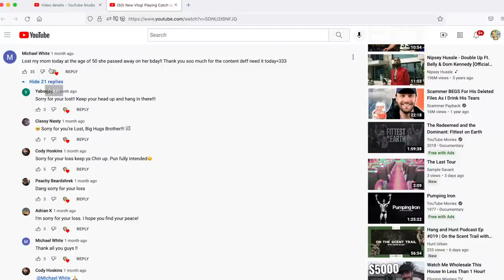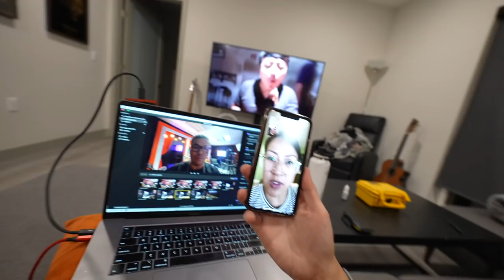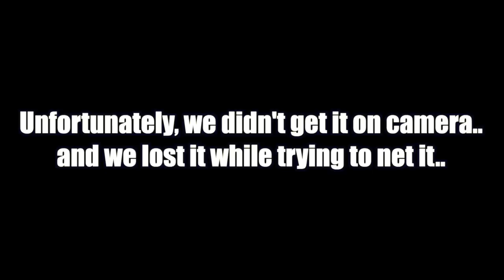Catch, Cook & Camp! | Crappie Tacos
3 Night Catch Cook & Camp Trip at Lake Cachuma, CA.